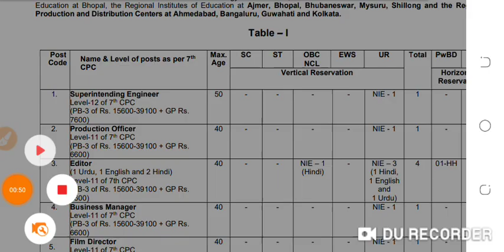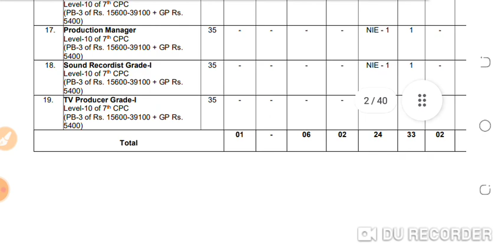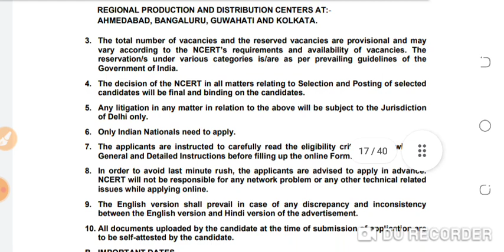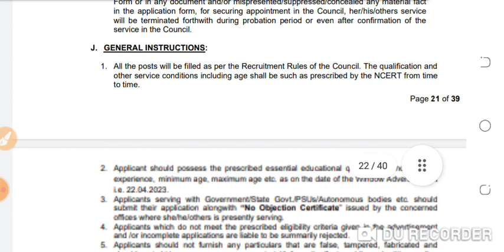10th pass new jobs in Jammu kashmir|New vacancy update|10th 12th & Graduate pass can apply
772 new jobs in Jammu kashmir
forester vacancy
Forest Guard
Stock Assistant
Wildlife guard
10th pass jobs
army paper
army exam
10th news